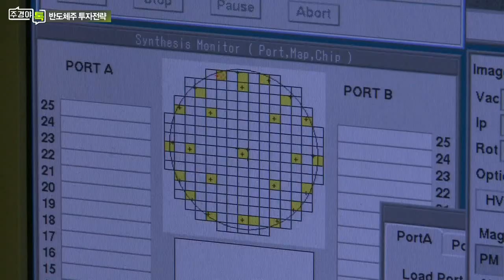반도체 가격 변곡점은 언제? 2022년 반도체 전망은?_섹터 TALK: 반도체주에 퍼기는 온기... 적극 매수해야할 시점? (2)_주경야톡 19회 (20211129)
Q. 반도체 가격 변곡점은 언제?
- 향후 6개월 내 D램 고정거래가격 조정폭 중요

Q. 눈높이 높여도 될까... 2022년 반도체 전망은?
- 반도체주, 짧은 조정 후 점진적 상승 가능

# 김장열 상상인증권 리서치센터장
- 前) SK하이닉스 등 반도체 마케팅, 기획
- 前) 현대증권·미래에셋증권 등 전기전자 담당
- 前) 가울투자자문, 바른투자자문